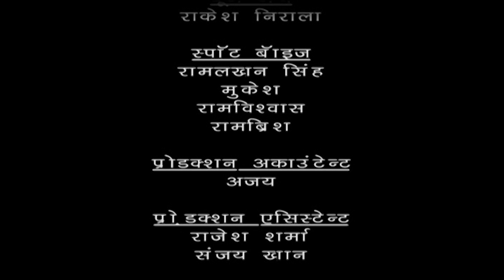Baalveer को बचाने के लिए Masti Pari दे देगी अपनी जान? | Hindi Kahaniya | Hindi Bedtime Stories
Baalveer की Hindi Kahaniya:
The fierce fairy tells the truth to Baalveer. Montu tries to scare Manav. The human gets locked in the storeroom and the Retila demon approaches the human's school. Will Baalveer succeed in saving Manav?

Baalveer -  Season 1 -  Ep 216